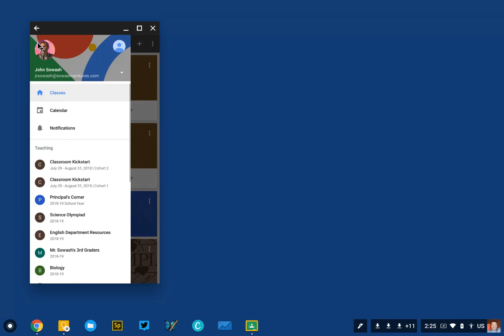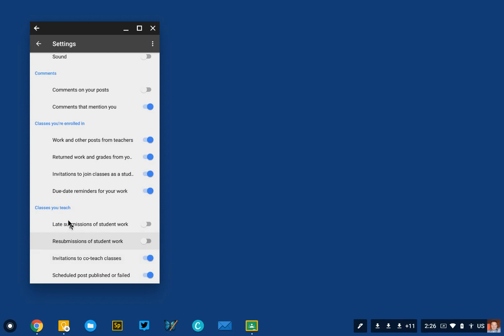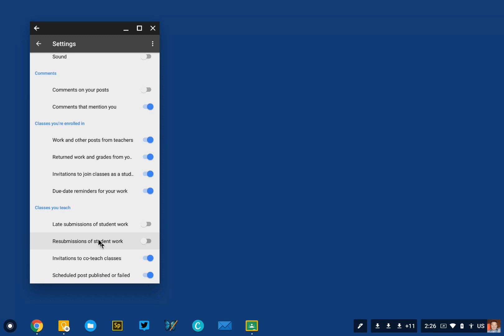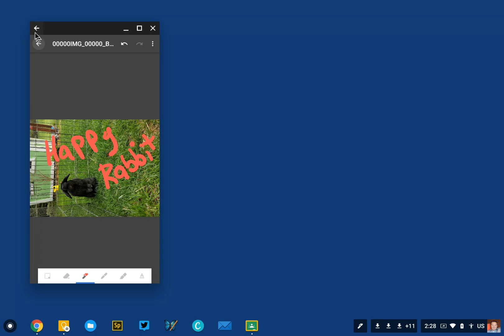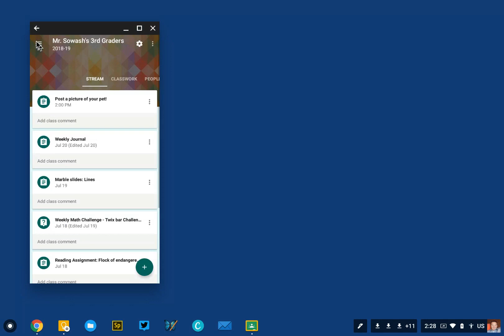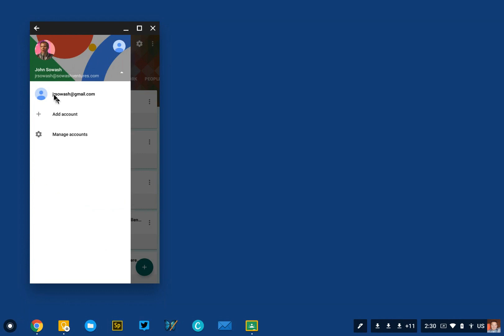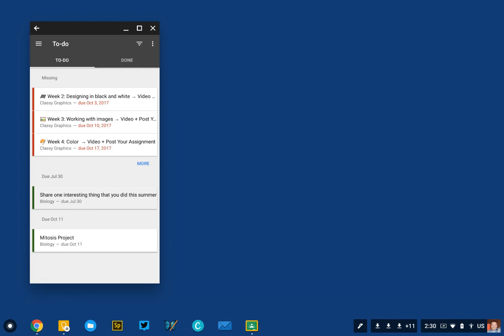Google Classroom on your phone (not just for students!)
Encourage your students to install the Google Classroom App on their personal phone or tablet to receive updates and reminders on classroom assignments.

Google Classroom will push out notifications when a student has an upcoming or missing assignment. Furthermore, anytime you post an announcement, they will receive a notification.

YOU should also install the Classroom app on your phone!

There are a couple of BONUS features inside of the Google Classroom app for iOS and Android. Watch this video to learn more!

This is a super important video if you use iPads in your classroom!

**Note: this video is a small part of "Classroom Kickstart", a 5 week online course that will help you use Google Classroom effectively. to learn more!**